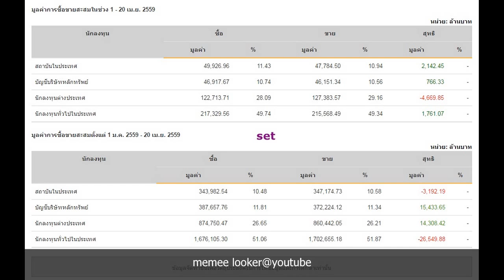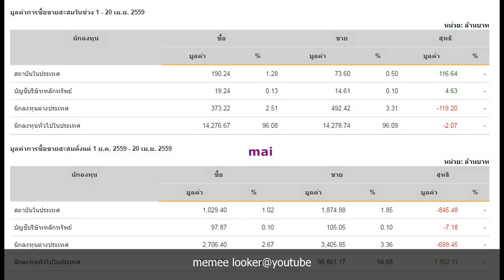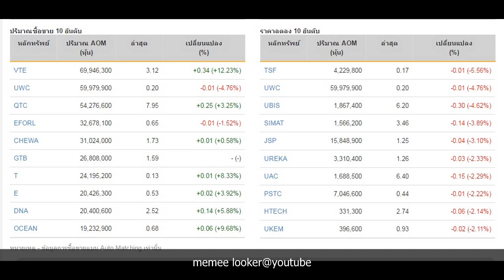SET INDEX 20-04-2016